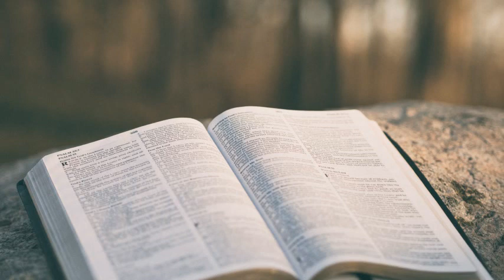Birthmarks of a Believer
Pastor Randy Panebaker

Passages: 1 John 5:1-5, John 3, Galatians 4:6, 1 Corinthians 12:26, 1 Corinthians 13, John 16:33, Romans 8:37, 2 Corinthians 2:14, 1 Corinthians 15:57, Hebrews 11